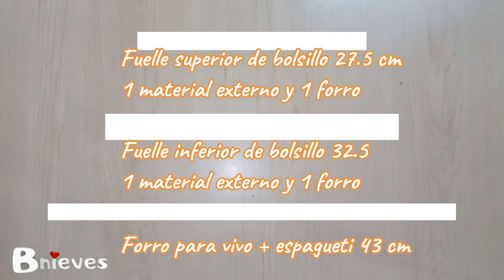COMO HACER UNA RIÑONERA PASO A PASO CON MOLDES GRATIS EN EL VIDEO // CANGURO // PECHERA // B nieves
MEDIDAS DE LOS FUELLES DEL BOLSILLO
Fuelle superior: 27.5 x 3 cm
Fuelle inferior: 32.5 x 4.5 cm

MEDIDAS DEL CINTO:
Correa larga: 82 x 6 cm
Correa corta 20 x 6 cm

MEDIDAS DEL FORRO PARA VIVO: 43 x 2.5 cm